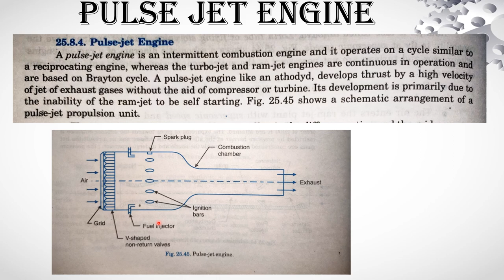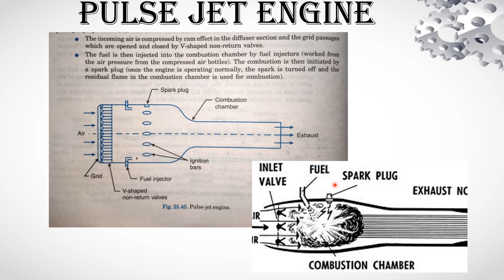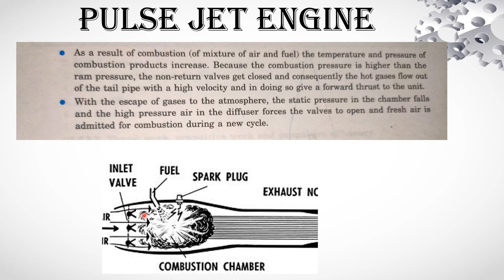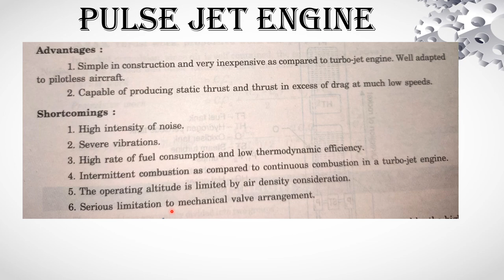Pulse Jet Engine Working | Turbo Prop Engine Components | Jet Propulsion | Applications | Basics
A pulse jet engine is a simple type of jet engine that operates on the principle of intermittent combustion. It consists of a few basic components and works as follows:

Intake: The pulse jet engine starts by drawing air into a combustion chamber through an intake valve. This valve is typically located at the front of the engine and opens to allow air to enter.

Compression: As the intake valve closes, the air is trapped inside the combustion chamber. The compression is achieved by the forward movement of the engine, which decreases the volume and increases the pressure of the trapped air.

Ignition: Once the air is compressed, fuel is injected into the combustion chamber. The fuel can be ignited using a spark plug or a flame holder located within the engine. The ignited fuel-air mixture rapidly burns, producing a high-pressure and high-temperature gas.

Expansion and Exhaust: The rapid combustion creates a significant increase in pressure, forcing the exhaust gases to be expelled through an exhaust valve or nozzle at the rear of the engine. As the exhaust gases are expelled, they create a forward thrust that propels the engine and any attached vehicle or device.

Intake Reopening: After the exhaust gases are expelled, the pressure in the combustion chamber decreases, and the intake valve reopens to allow fresh air to enter. This process repeats, creating a pulsating cycle of intake, compression, ignition, expansion, and exhaust.

It's important to note that pulse jet engines do not have any moving parts like compressors or turbines found in traditional jet engines. The intermittent combustion and pulsating nature of the engine result in a relatively simple design. Pulse jet engines are known for their simplicity, low cost, and high thrust-to-weight ratio. However, they are typically less efficient and noisier compared to other types of jet engines.

Pulse jet engines have been used in applications such as unmanned aerial vehicles (UAVs), target drones, experimental aircraft, and even early cruise missiles.